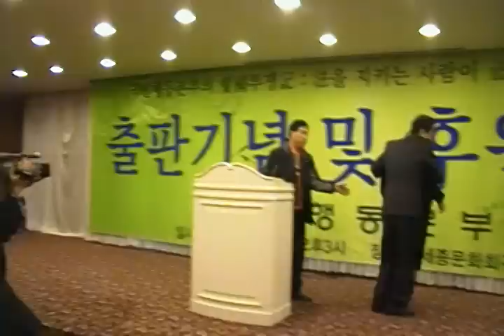[국민행동본부 출판기념회] 내빈소개 중 난동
사회자가 정몽준 한나라당 대표 소개를 하자 또 다시 난동이 벌어지고 있다. 2009년 1월13일 오후 세종홀. 『「국민행동본부의 애국투쟁기:법을 지키는 사람이 정의로운 사람이다」 출판기념 및 후원행사』(촬영=이상헌)